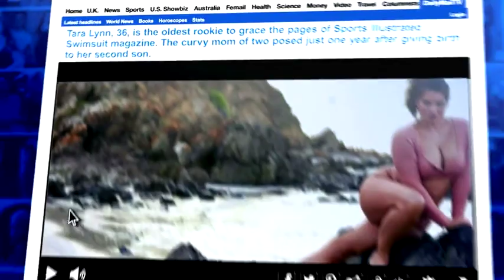Meet Sports Illustrated's oldest swimsuit rookie Tara Lynn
Breaking barriers: 36-year-old mother-of-two Tara Lynn becomes the oldest ever Sports Illustrated Swimsuit rookie.